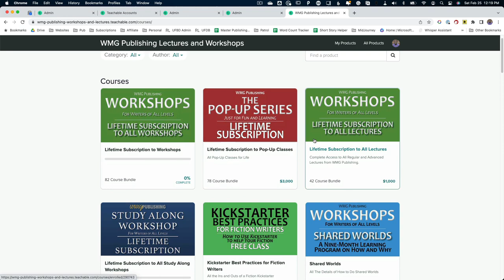WMG Workshops Review: Are They Worth It?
In this video, I review the WMG Workshops by Dean Wesley Smith and Kristine Kathryn Rusch and give my top 10 workshop recommendations, in order of how you should take them.